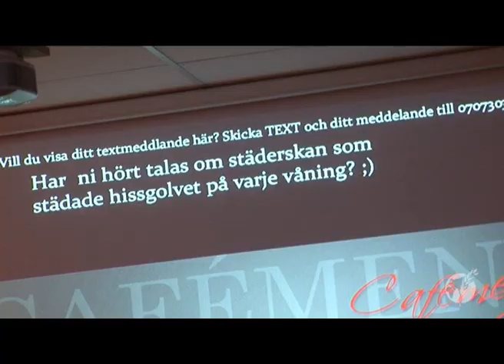Cafekväll 091002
Den första cafékvällen under HT09, den 2 oktober!
Hope Ungdomsarbete, Harvest Center, Arlandastad